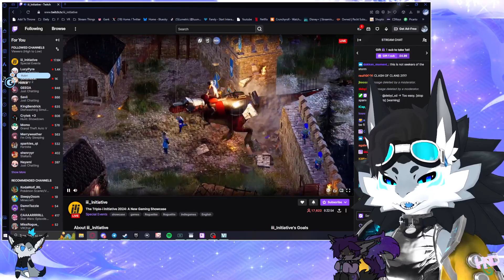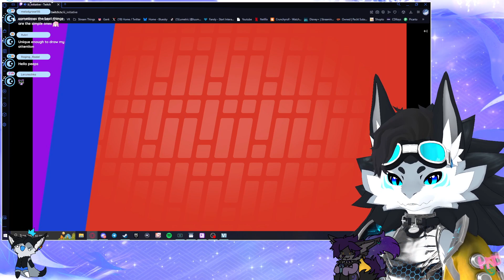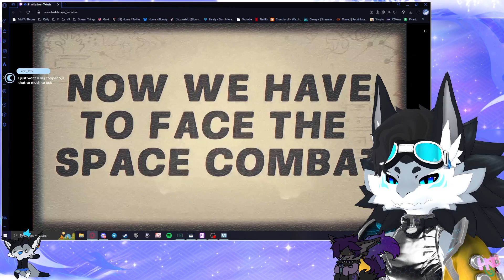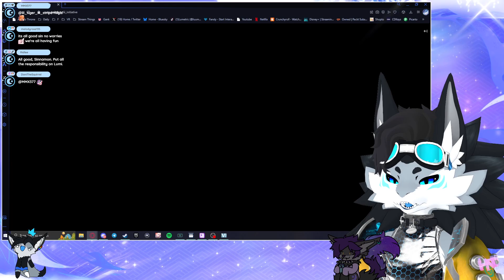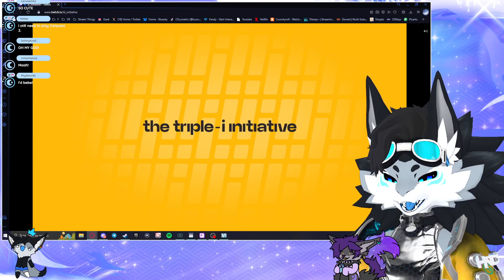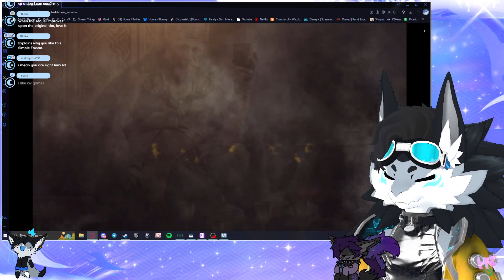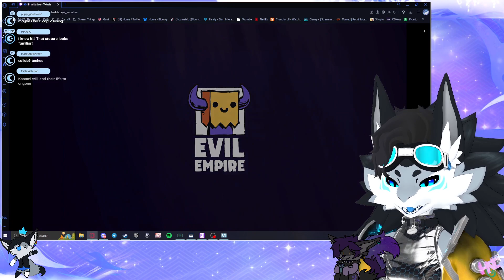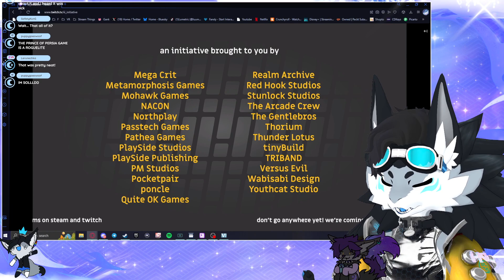💙 Triple-I Initiative Showcase! 🔞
These vods I did on twitch ever since moving to OBS due to computer requirements will be uploaded on youtube as a place to store them at 6pm GMT until they are done. Regular editing will be resuming shortly and posted at 12 noon GMT everyday.

If you like what you see here, I stream every Monday, Tuesday, Thursday & Saturday over on twitch, please come check me out over there!
You can also find out when I go live or chat at me on twitter